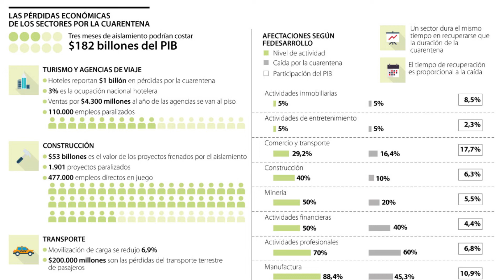Las ventas se han reducido en más de 80% en gran parte de los sectores económicos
Locales cerrados, hoteles desolados, obras paralizadas y un bajo o casi nulo consumo en los restaurantes es el panorama al que se ha visto expuesto el país desde el 24 de marzo. Tras el freno en las operaciones, y a un poco menos de dos semanas de que culmine el periodo de aislamiento nacional, los gremios advierten que la situación cada vez más es insostenible: no solo por la falta de liquidez, sino además porque las ventas se han reducido en más de 80%.